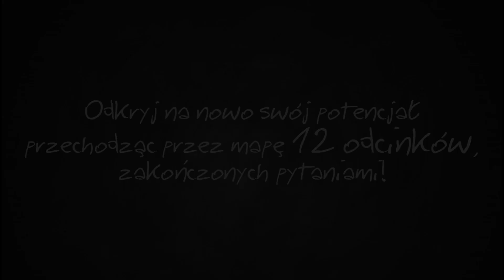Talentowskaz - Program motywacyjny, dzięki któremu odkryjesz swoje mocne strony - talenty.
Szkolenie Talentowskaz online właśnie dla Ciebie. Motywacja i inspiracja połączona z historiami. Niesamowita okazja, dzisiaj dostępna również dla Ciebie.

A oto, co piszą o Talentowskazie osoby, które skorzystały ze szkolenia:

„Rewelacja, bardzo inspirujące szkolenie. (...) W końcu coś dla mnie”.
"Program, który daje dużo do myślenia i kopa do działania (...)"
"(...) Długo szukałem takiego szkolenia, idealne dla mnie"
„Dzięki programowi, odkryłam w sobie na nowo siłę do podejmowania nowych celów. Dużo inspiracji. Jestem mega zadowolona.”

Czas, abyś i TY dołączył do grona zadowolonych klientów i poznał (a) właściwe wskazówki.